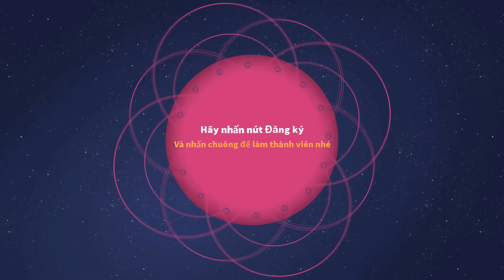CHUYẾN PHIÊU LƯU CỦA LUIGI tập 7 | REVIEW Game Luigi's Mansion 3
Luigi là anh trai song sinh của Mario. Vô tình được mời đến 1 khách sạn 5 sao sang trọng, và ở đây nhiều điều kì dị đã xảy ra, Luigi bị cuốn vào chuyến phiêu lưu để giải cứu em trai Mario, công chúa Đào khỏi bọn hắc ám. Lucy hy vọng sẽ mang đến cho các bạn những giây phút giải trí vui vẻ nhé.